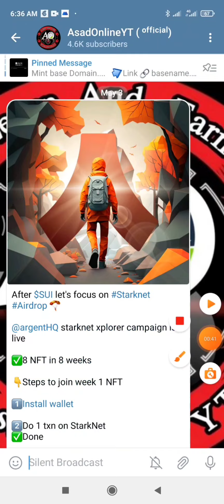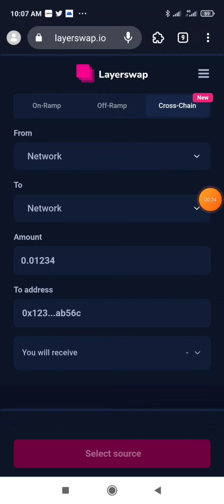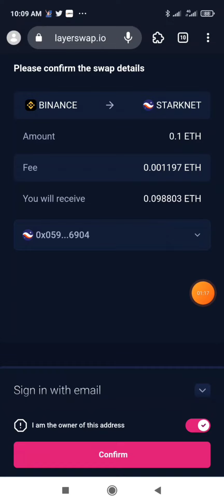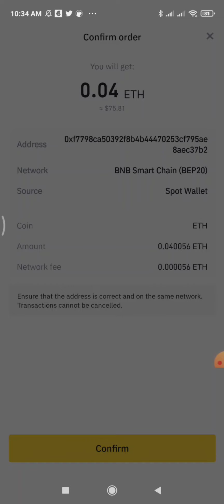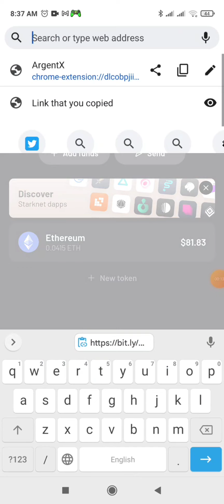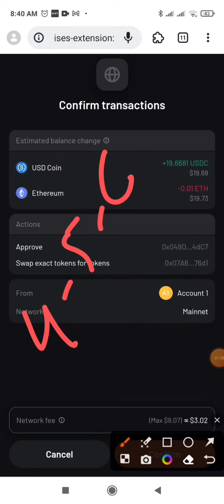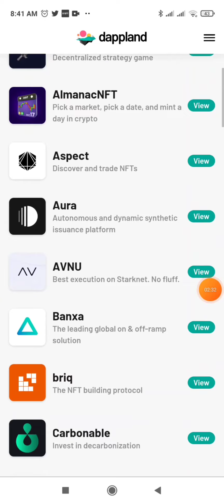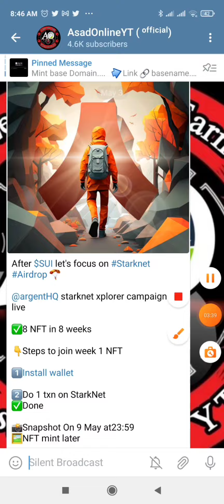Argent Wallet NFT On Starknet | Starknet Airdrop $2000 | $Strk Step by step Guide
Starknet airdrop
airdrop starknet
how to get starknet airdrop
starknet airdrop guide
starknet airdrop news
starknet airdrop soon
starknet airdrop token
starknet crypto
starknet ecosystem
starknet mainnet
starknet testnet
starknet token
starknet tutorial
starknet news
Argent x wallet
Argentx
argentx wallet